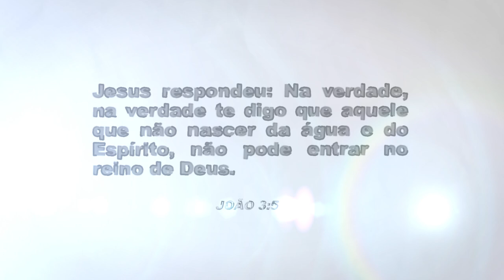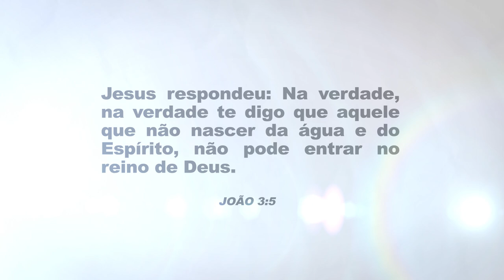O SEGUNDO NASCIMENTO | FELIZ SÁBADO DA JÚLIA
É muito divertido comemorar uma festa de aniversário, não é verdade?!
Se eu pudesse, eu comemoraria duas datas hehe...